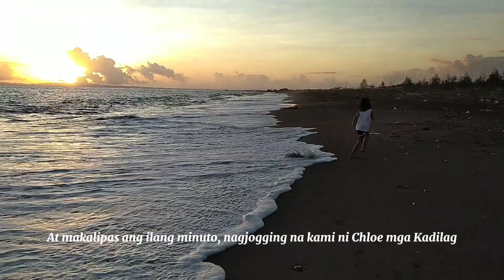JOGGING AT EXERCISE SA TABING DAGAT | HAPPY SUNDAY | Kadilag vlog #51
Hello mga Kadilag, happy sunday! 🌞
Ngayong umuga ay pumunta kami sa tabing dagat para mag-jogging at mag-exercise.
Laging tatandaan na mahalaga ang pag-iexercise lalo na ngayong pandemic, dahil kailangan na mas palakasin natin ang ating pangangatawan upang hindi tayo madaling dapuan ng sakit.

Mag-iingat tayo palagi!
Maraming salamat sa patuloy na pagsuporta ❤️